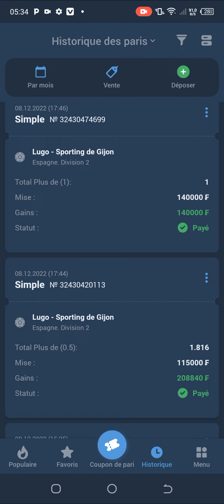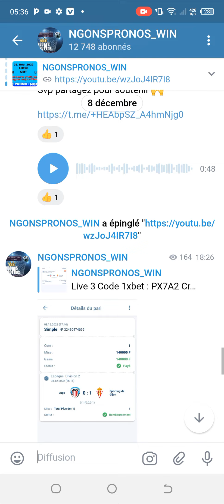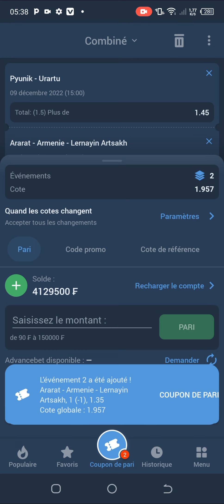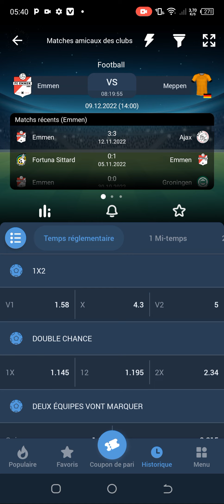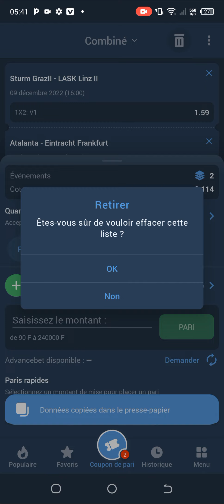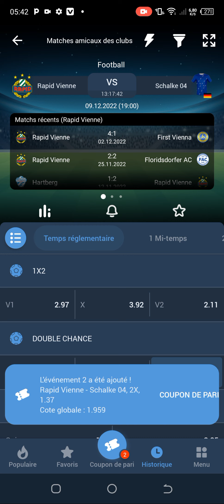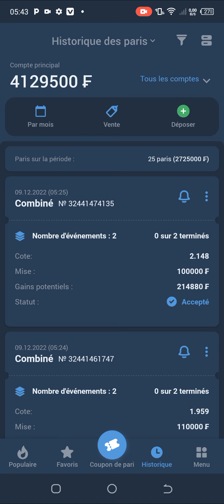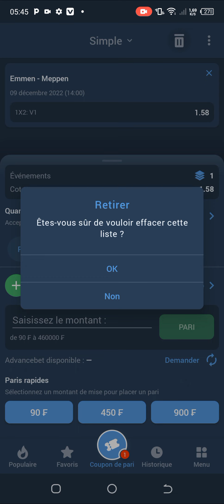pronostics foot-mes 05 pronostics gagnants pour gagner les million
Ngonspronos_win est un chaîne YouTube qui traite toutes les failles des bookmakers, ici ce sont les gains assurés.